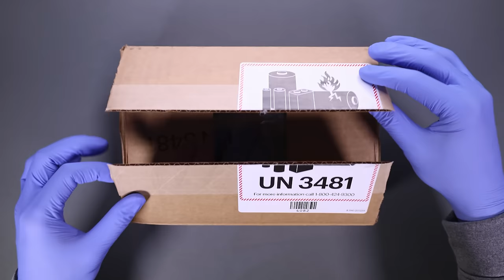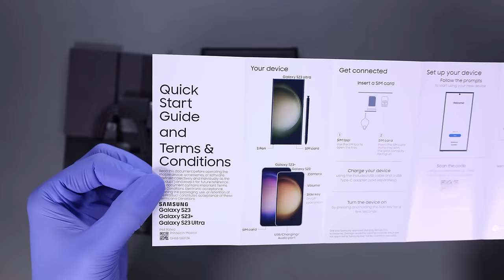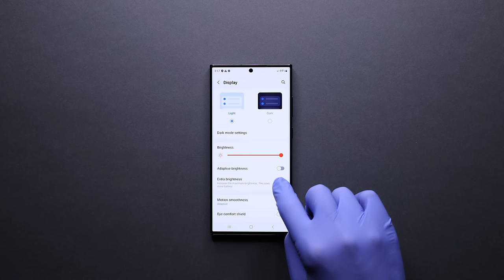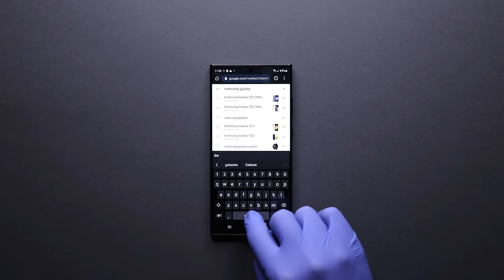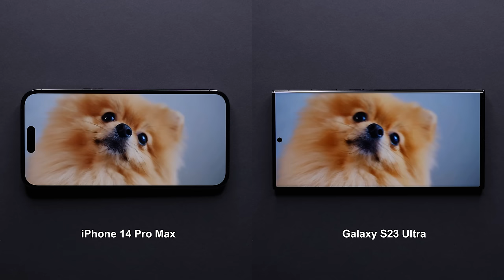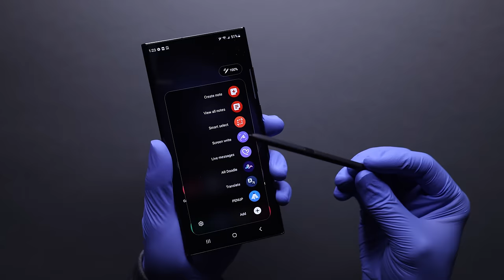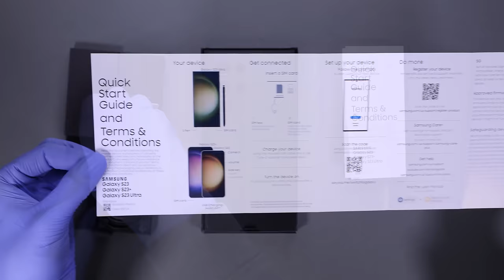Samsung Galaxy S23 Ultra Unboxing - ASMR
Today I will be unboxing the new Samsung Galaxy S23 Ultra and comparing it to the iPhone 14 Pro Max. I hope you enjoy!